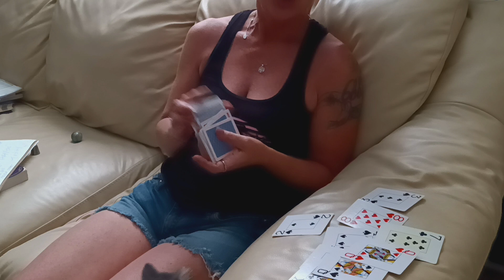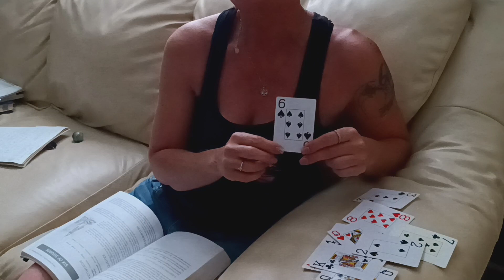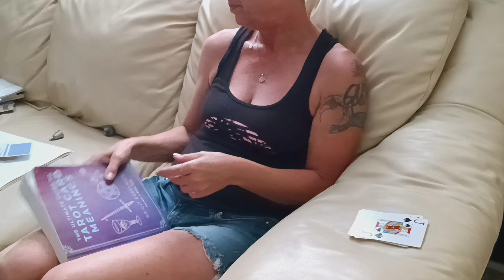LIBRA'S SUMMER 🌞 SORRY NOT SORRY! 😎 JUNE 2023 FRESH START ON THE TWO ONE ONE